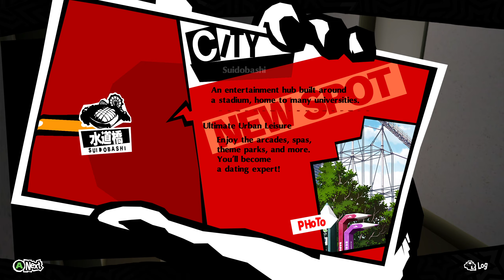THE DETECTIVE PRINCE GORO AKECHI | Persona 5 Royal | Part 23 | Let's Play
In this part of Persona 5 Royal we do some confidant missions with Kasumi and Mishima later Shujin has another school trip now on a Tv Station and there they meet the Detective Prince Goro Akechi.

Dates: 6/7 to 6/10 (June 7-10)

Confidants:
Goro Akechi: Rank 1
Kasumi Yoshizawa: Rank 2
Yuuki Mishima: Rank 4